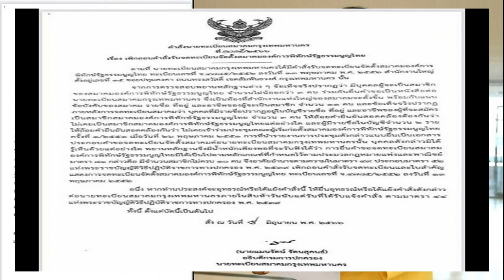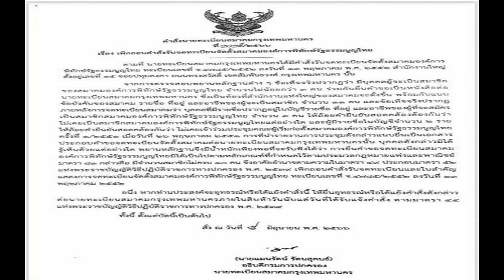ในหลวง พระราชินี เสด็จฯ พระราชพิธีเฉลิมพระชนมพรรษาพระราชินี 3 มิ ย 2566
วันเสาร์ ที่ ​3 มิถุนายน พุทธศักราช 2566 วันนี้ เวลา 17.44 น. พระบาทสมเด็จพระเจ้าอยู่หัว และสมเด็จพระนางเจ้า ฯ พระบรมราชินี เสด็จพระราชดำเนินโดยรถยนต์พระที่นั่ง จากพระที่นั่งอัมพรสถาน พระราชวังดุสิต ไปในการพระราชพิธี เฉลิมพระชนมพรรษา สมเด็จพระนางเจ้า ฯ พระบรมราชินี วันที่ 3 มิถุนายน 2566 และการพระราชพิธีทรงบำเพ็ญพระราชกุศลวิสาขบูชา พุทธศักราช ๒๕๖๖ ณ วัดพระศรีรัตนศาสดาราม และพระที่นั่งอมรินทรวินิจฉัย พระบรมมหาราชวัง

เมื่อเสด็จพระราชดำเนินถึงชานหน้าพระอุโบสถวัดพระศรีรัตนศาสดาราม บรรพชิตจีนและญวนถวายพระพรสมเด็จพระนางเจ้า ฯ พระบรมราชินี จากนั้น เสด็จเข้าพระอุโบสถ พระบาทสมเด็จพระเจ้าอยู่หัว ทรงพระกรุณาโปรดเกล้าโปรดกระหม่อมให้ สมเด็จพระนางเจ้า ฯ พระบรมราชินี เสด็จพระราชดำเนินไปทรงจุดเทียนพระมหามงคล 1 คู่ ที่ตั้งอยู่บนธรรมาสน์ศิลา เทียนเท่าพระองค์ในตู้ข้างธรรมาสน์ศิลา ด้านพระพุทธยอดฟ้าจุฬาโลกย์ และด้านพระพุทธเลิศหล้านภาไลย เสร็จแล้ว พระบาทสมเด็จพระเจ้าอยู่หัว ทรงวางกระทงดอกไม้ บนพานหน้าฐานชุกชี ทรงจุดธูปเทียนเครื่องนมัสการท้ายที่นั่ง
แล้วทรงจุดเทียนห่วงบูชาพระพุทธมหามณีรัตนปฏิมากร ทรงจุดธูปเทียนเครื่องนมัสการท้ายที่นั่งบูชาพระพุทธยอดฟ้าจุฬาโลกย์ และพระพุทธเลิศหล้านภาไลย จากนั้น ทรงจุดธูปเทียนเครื่องนมัสการทองใหญ่ที่หน้าธรรมาสน์ศิลา สมเด็จพระนางเจ้า ฯ พระบรมราชินี

ทรงจุดธูปเทียนเครื่องนมัสการทองทิศที่หน้าธรรมาสน์ศิลา เสร็จแล้ว พระบาทสมเด็จพระเจ้าอยู่หัว ทรงพระกรุณาโปรดเกล้าโปรดกระหม่อมให้ สมเด็จพระนางเจ้า ฯ พระบรมราชินี เสด็จพระราชดำเนินไปทรงจุดเทียนที่โต๊ะ หน้าอาสน์สงฆ์ พระสงฆ์เจริญพระพุทธมนต์นวัคคหายุสมธัมม์ ทรงจุดเทียนที่บัตรเทวดานพเคราะห์บนแท่น
ซึ่งตั้งอยู่ตรงพระทวารกลาง และพระราชทานเงินแก่ข้าราชการผู้ทำหน้าที่โหรหลวงบูชาเทวดานพเคราะห์ ต่อจากนั้น เสด็จออกจากพระอุโบสถ ประทับรถยนต์พระที่นั่ง เสด็จพระราชดำเนินไปยังพระที่นั่งอมรินทรวินิจฉัย

เมื่อเสด็จพระราชดำเนินถึง พระบาทสมเด็จพระเจ้าอยู่หัว ทรงพระกรุณาโปรดเกล้าโปรดกระหม่อมให้ สมเด็จพระนางเจ้า ฯ พระบรมราชินี เสด็จพระราชดำเนินไปทรงจุดเทียนพระมหามงคลที่พระแท่นพระนพปฎลมหาเศวตฉัตร เทียนเท่าพระองค์ในตู้ข้างพระแท่นพระนพปฎลมหาเศวตฉัตร และธูปเทียนบูชาพระพุทธรูป
เทวรูปนพเคราะห์ที่โต๊ะหมู่ ด้านพระราชอาสน์ จากนั้น สมเด็จพระนางเจ้า ฯ พระบรมราชินี ทรงจุดเทียน
พระมหามงคลที่พระแท่นพระนพปฎลมหาเศวตฉัตร เทียนเท่าพระองค์ในตู้ข้างพระแท่นพระนพปฎลมหาเศวตฉัตร และทรงจุดธูปเทียนบูชาพระพุทธรูป เทวรูปนพเคราะห์ที่โต๊ะหมู่ ด้านพระบรมวงศ์ เสร็จแล้ว พระบาทสมเด็จ

พระเจ้าอยู่หัว ทรงจุดธูปเทียนเครื่องนมัสการพานทองสองชั้นบูชาพระพุทธปฏิมาชัยวัฒน์ รัชกาลที่ ๙ และพระพุทธรูปประจำพระชนมวารของสมเด็จพระนางเจ้าสิริกิติ์ พระบรมราชินีนาถ พระบรมราชชนนีพันปีหลวง

ที่หน้าพระแท่นพระนพปฎลมหาเศวตฉัตร สมเด็จพระนางเจ้า ฯ พระบรมราชินี ทรงจุดธูปเทียนเครื่องนมัสการทองทิศ สมเด็จพระอริยวงศาคตญาณ สมเด็จพระสังฆราช สกลมหาสังฆปริณายก ถวายศีล พระสงฆ์ ๔๖ รูป

เจริญพระพุทธมนต์การพระราชพิธีเฉลิมพระชนมพรรษา เมื่อพระสงฆ์เจริญพระพุทธมนต์ถึงบทเสกน้ำพระพุทธมนต์ ทรงพระกรุณาโปรดเกล้าโปรดกระหม่อมให้ สมเด็จพระนางเจ้า ฯ พระบรมราชินี ทรงจุดเทียนที่ฝาพระครอบพระกริ่งอุบาเก็ง ทรงประเคนพระครอบพระกริ่งอุบาเก็งแด่สมเด็จพระอริยวงศาคตญาณ สมเด็จพระสังฆราช สกลมหาสังฆปริณายก พระสงฆ์เจริญพระพุทธมนต์ จบแล้ว ทรงพระกรุณาโปรดเกล้าโปรดกระหม่อมให้

สมเด็จพระนางเจ้า ฯ พระบรมราชินี เสด็จพระราชดำเนินไปทรงประเคนจตุปัจจัยไทยธรรมแด่สมเด็จพระอริยวงศาคตญาณ สมเด็จพระสังฆราช สกลมหาสังฆปริณายก สมเด็จพระราชาคณะ พระราชาคณะเจ้าคณะรอง

และพระราชาคณะ จนครบ ๔๖ รูป จากนั้น พระบาทสมเด็จพระเจ้าอยู่หัว และสมเด็จพระนางเจ้า ฯ พระบรมราชินี ทรงหลั่งทักษิโณทก พระสงฆ์ถวายอนุโมทนา ถวายอดิเรก ถวายพระพรลา ต่อจากนั้น เสด็จพระราชดำเนินไปทรงกราบที่เครื่องนมัสการหน้าพระแท่นพระนพปฎลมหาเศวตฉัตร ทรงรับการถวายความเคารพของ

ผู้มาเฝ้าทูลละอองธุลีพระบาท แล้วเสด็จออกจากพระที่นั่งอมรินทรวินิจฉัย ประทับรถยนต์พระที่นั่ง เสด็จ พระราชดำเนินไปทรงบำเพ็ญพระราชกุศลวิสาขบูชา ณ พระอุโบสถวัดพระศรีรัตนศาสดาราม